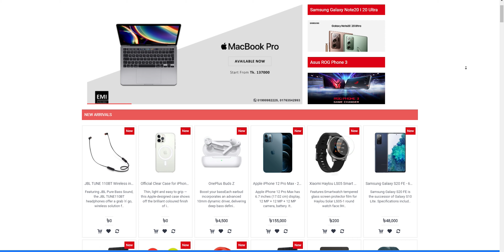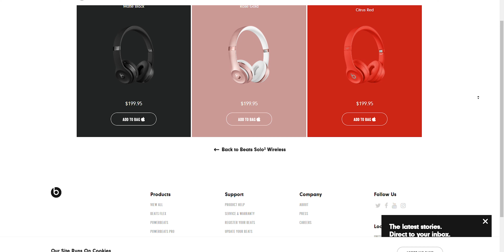Beats solo 3 wireless: full review in Bangla ! [4k]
This is a Full Review of Beats solo 3 wireless in Bangla.
Price: 22,500BDT.

Brothers Electronics-
Block- D, Shop- 70-71, Level- 06
Bashundhara City Shopping Complex �
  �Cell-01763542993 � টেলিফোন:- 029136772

Thanks .